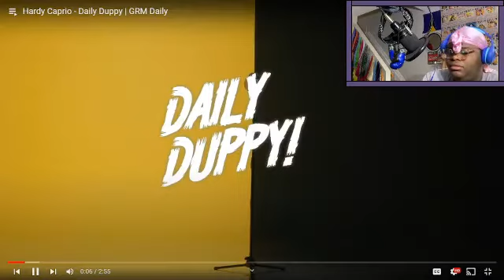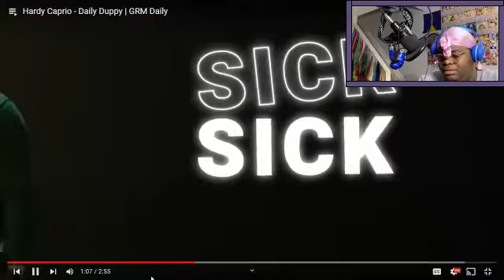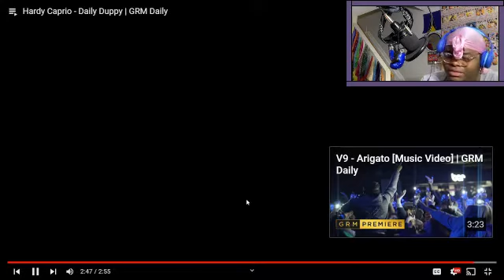I'm swamped but we still vibe Hardy Caprio - Daily Duppy | GRM Daily